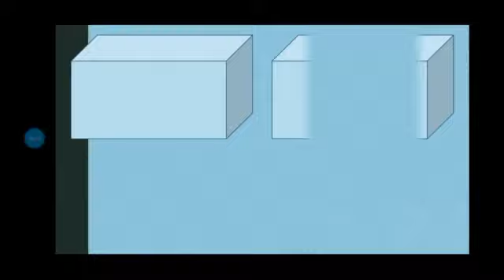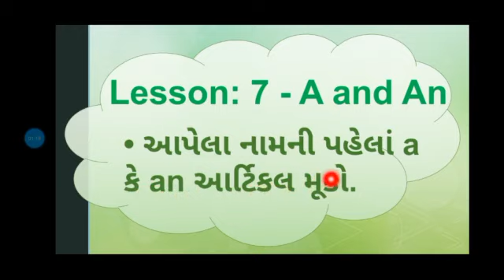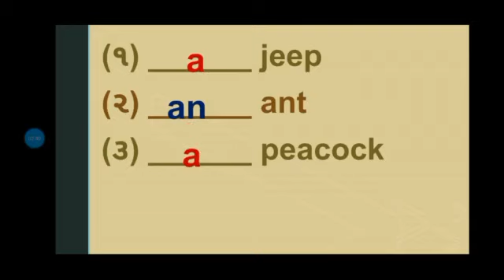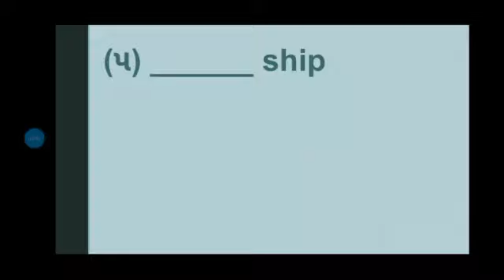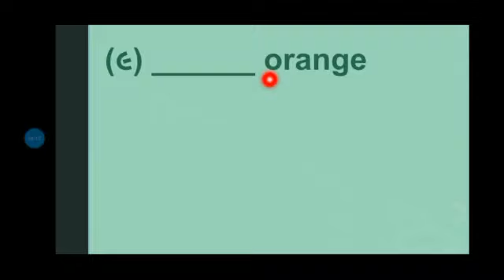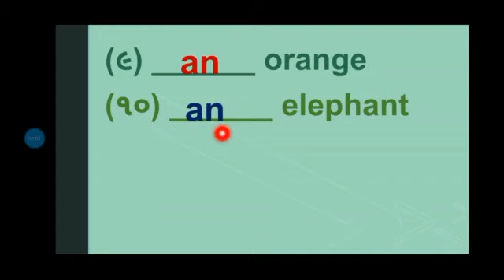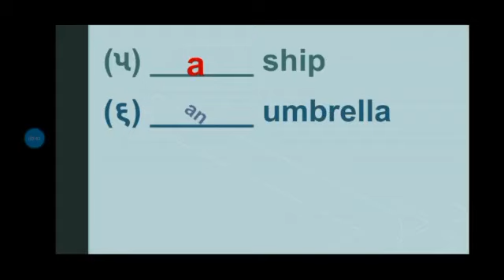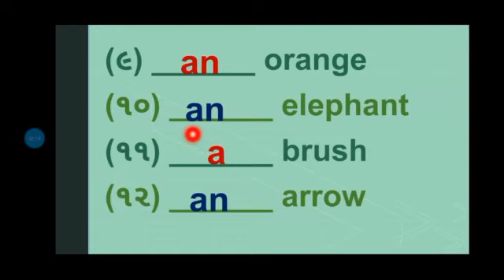( ધોરણ -૨ અંગ્રેજી ) lesson:- 7- A and An [ આર્ટિકલવાળી ખાલી જગ્યા ] J.B.S.G.P.S.